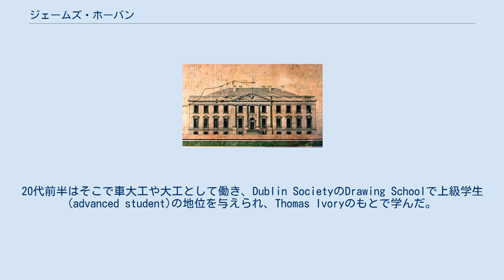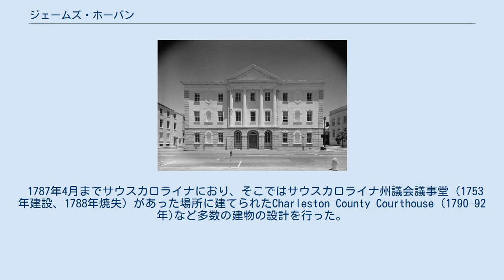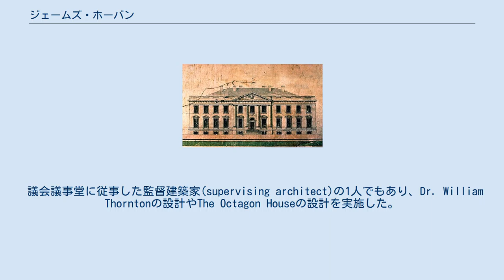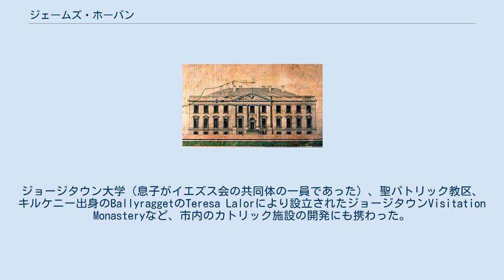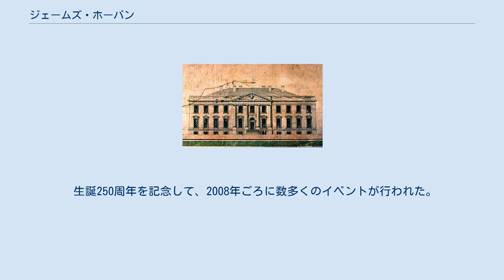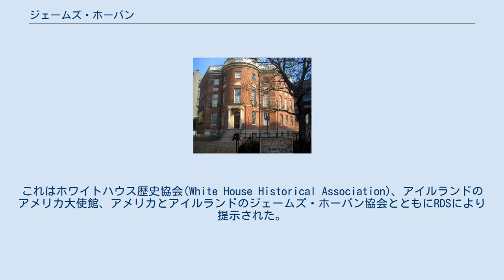ジェームズ・ホーバン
ホーバンのガラスの蝋薄レリーフ（1800年ごろ） ジェームズ・ホーバン（James Hoban、1755年 – 1831年12月8日）はアイルランドの建築家。
ワシントンD.C.にあるホワイトハウスを設計したことで最も有名。
 アイルランドのキルケニー県、CallanのEarl of Desartに属する地所で、カトリックの家に育った。
20代前半はそこで車大工や大工として働き、Dublin SocietyのDrawing Schoolで上級学生(advanced student)の地位を与えられ、Thomas Ivoryのもとで学んだ。
 成績は優秀で、1780年にDublin Societyから名誉ある"Brackets, Stairs, and Roofs"の製図に対して贈られるリンスター公爵のメダルを受賞した。
1779年から1785年までIvoryのもとで見習いをしていた。
 アメリカ独立戦争の後、アメリカに移住し、1785年にフィラデルフィアで建築家としての地位を確立した。
 Charleston County Courthouse, Charleston, SC (1790-92) ホーバンのホワイトハウスの修正立面図（1793年終わりもしくは1794年始め） 1802年3月27日付のOctagonのBalustrades & PorticoのSunday paintingに対する送り状。
ジェームズ・ホーバンがサインしている。
 1787年4月までサウスカロライナにおり、そこではサウスカロライナ州議会議事堂（1753年建設、1788年焼失）があった場所に建てられたCharleston County Courthouse (1790–92年)など多数の建物の設計を行った。
ワシントン大統領はSouthern Tourにおけるホーバンの作品を称賛し、1791年5月にCharlestonで彼と会い、1792年6月にペンシルベニア州フィラデルフィア（一時的な首都）に呼び出した可能性がある。
 1792年7月、ホワイトハウスの設計コンペを勝ち取った。
最初の設計は3階建てのファサードに9個のベイを持っていたようである（Charleston courthouseのように）。
ワシントンの影響があり、2階建てファサードに11個のベイに修正した。
ワシントンの主張で、大統領官邸全体が石で固められた。
ホーバンの現存する製図が実際にコンペで使われたものかどうかは不明である。
 ホーバンが少なくとも3人の奴隷を所有しており、彼らがホワイトハウスの建設において大工として雇われていたことが知られている。
彼らの名前は"Ben, Daniel, and Peter"と記録されており、ジェームズ・ホーバンの奴隷の給与に出てくる。
 議会議事堂に従事した監督建築家(supervising architect)の1人でもあり、Dr. William Thorntonの設計やThe Octagon Houseの設計を実施した。
残りの人生はワシントンD.C.で過ごし、道路や橋などの公共の建物や政府のプロジェクトに関わった。
 地元のうわさでは、1824年にアイルランドのキルケニー県のKilmogannyの村近くにあるRossenarra Houseを設計したといわれている。
 妻のSusanna Sewallは、著名なジョージタウンの"City Tavern"の経営者の娘であった。
 1802年にコロンビア特別区にホームルールの制限が与えられた後、ホーバンはホワイトハウスを再建した年を除き残りの人生のほとんどは12名で構成される市議を務めた。
ジョージタウン大学（息子がイエズス会の共同体の一員であった）、聖パトリック教区、キルケニー出身のBallyraggetのTeresa Lalorにより設立されたジョージタウンVisitation Monasteryなど、市内のカトリック施設の開発にも携わった。
 1831年12月8日にワシントンD.C.で死去した。
当初はHolmead's Burying Groundに埋葬されていたが、掘り出されワシントンD.C.のMount Olivet Cemeteryに再び埋葬された。
息子のジェームズ・ホーバン・ジュニアは父とそっくりと言われており、コロンビア特別区の州検察官を務めた。
 ホーバンの建築...